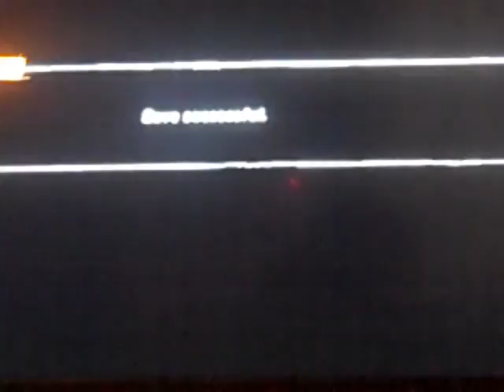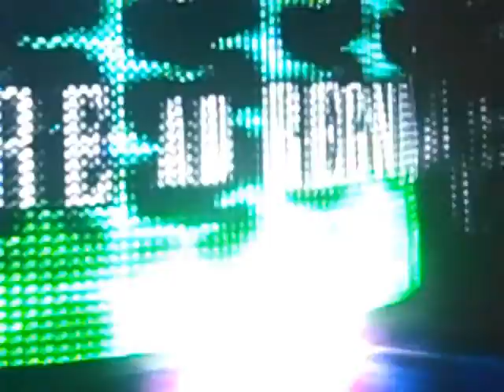TRIPLE H RTWM T.O.P.T.M.1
Royal Renegade Family